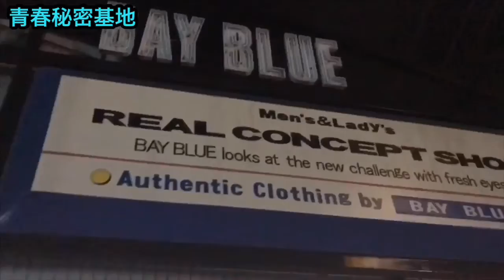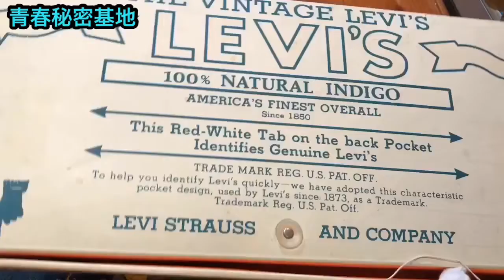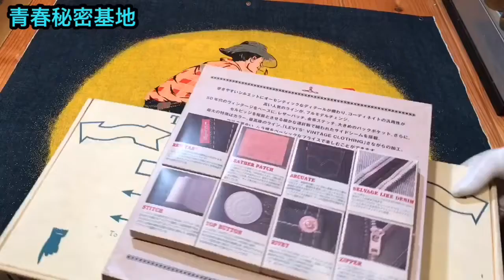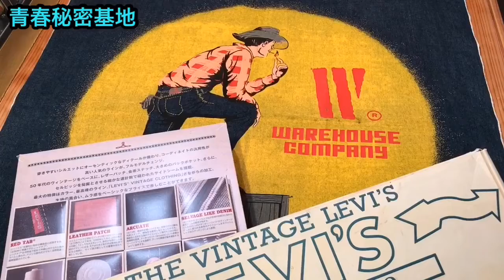完全閉店SALE 90%OFFにおじゃま。地元に愛されたジーンズショップBAY BLUEさんでノベルティーグッズを購入‼︎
青春秘密基地チャンネル紹介動画はコチラ↓
青春秘密基地は大人の趣味を掘り下げて動画をアップしていきます。